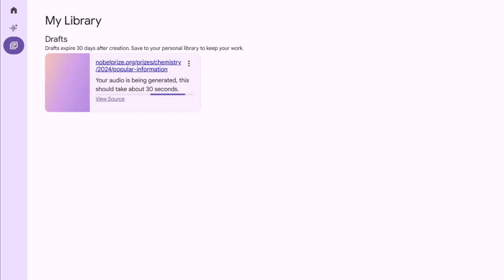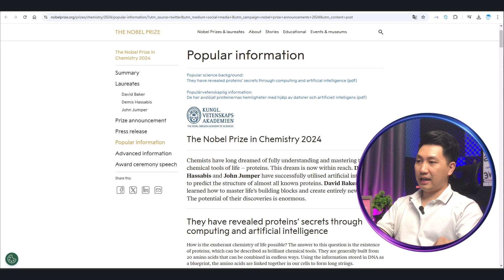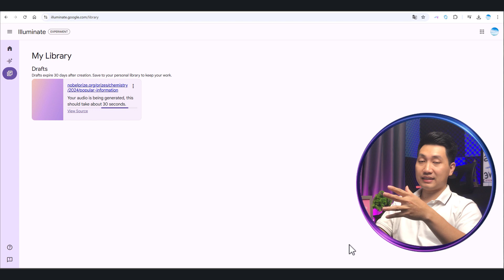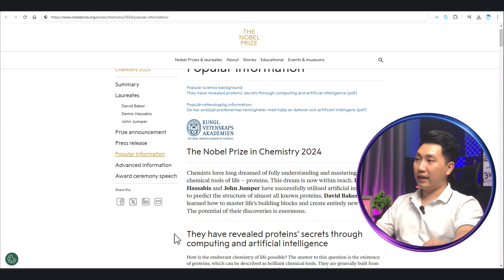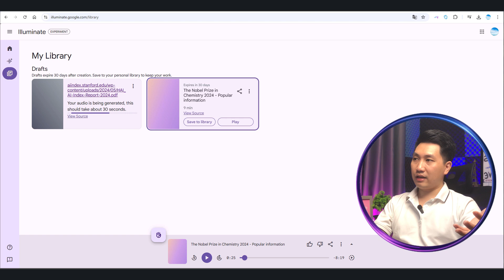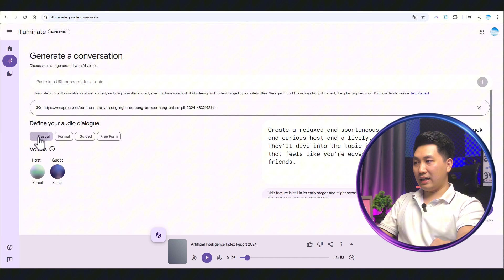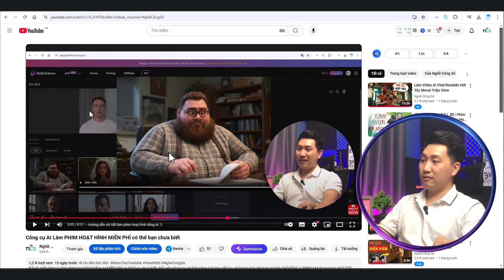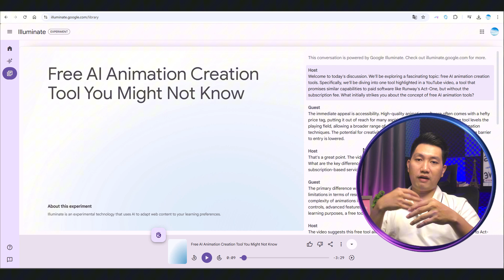AI Tạo Podcast Giọng Đọc Như Thật – Miễn Phí 100%!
Theo cách làm thông thường, bạn sẽ copy hết nội dung vào 1 AI text-to-speech để tạo podcast nhưng cách làm này có nhiều hạn chế. Sẽ ra sao nếu có một công cụ AI có thể:
- Tạo podcast từ cả file và đường link
- Tự động phân bổ nội dung hợp lý vào các vai Host và Guest để đọc podcast
- Giọng đọc rất truyền cảm, giống như 2 người đang nói chuyện thật sự
- Miễn phí
Trong video hôm nay, Tuấn sẽ hướng dẫn bạn cách làm chi tiết nhé.

🔥TIMELINE:
00:00 - Giới thiệu về AI tạo podcast nhanh chóng
00:25 - Hướng dẫn sử dụng chi tiết tạo podcast bằng AI
09:11 - Phần kết về AI tạo podcast nhanh chóng